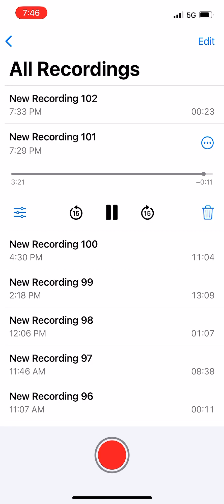CODA Mightily - T101